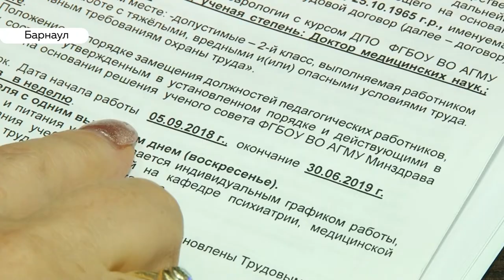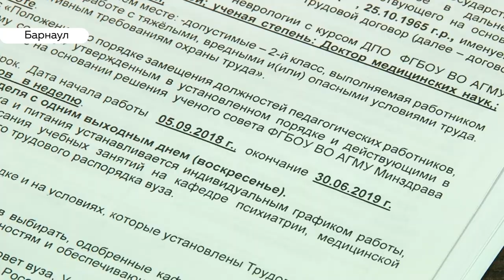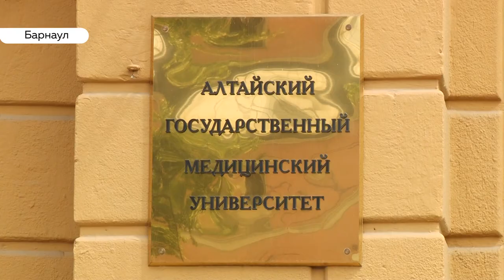Выборы ректора алтайского медуниверситета стартовали с неожиданного увольнения кандидата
Выборы ректора алтайского медуниверситета уже сорвали все сроки. А один из реальных кандидатов уволен из вуза без объяснения причин. Предвыборная кампания еще в одном вузе края, теперь уже в альма-матер врачей региона, идет по непрозрачному сценарию, уверены и преподаватели, и студенты. Говорят это, правда, за спиной и шепотом. – Боятся наказания руководства  действующего. В какой атмосфере вуз готовится к новой странице истории, расскажет Анастасия Дараган.